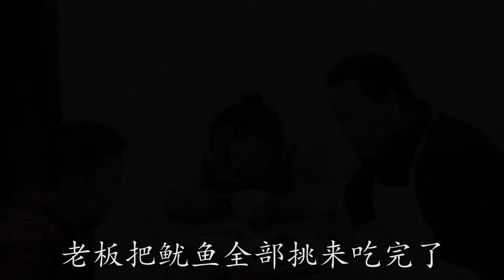愛吃魷魚的快點進來，川菜師傅教你魷魚須的簡單做法，香辣過癮開胃爽口！【最美家常菜】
喜歡吃魷魚的快進來看一下（ha），今天給大家帶來一道香辣魷魚須，做法簡單，香辣過癮開胃爽口！